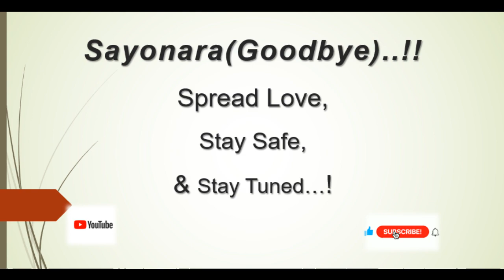ODAIBA Rainbow Bridge |Ferris Wheel Fireworks | Tokyo🇯🇵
When we crossing through the Minato City, Tokyo. We captured some beautiful moments of Odaiba Rainbow Bridge and Fireworks.❤️

The Rainbow Bridge is a Suspension bridge crossing northern Tokyo Bay between Shibaura Pier and the Odaiba waterfront development in Minato,Tokyo,Japan.✌🏻
Height is about ~125m